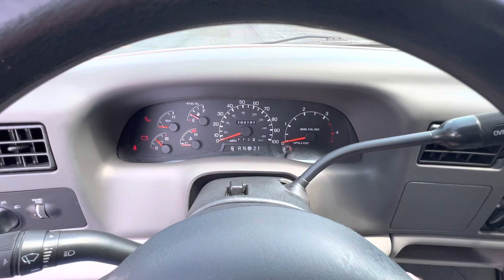1999 Ford F-350 7.3l Powerstroke 104k mikes!!!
Here is our 1999 Ford F-350 7.3l powerstroke 2-wheel drive Dually with only 104k miles!!! Give us a call at Dittmar Auto Dealer for pricing.